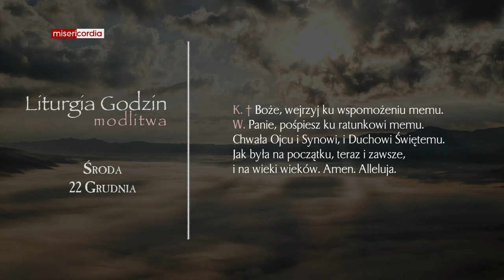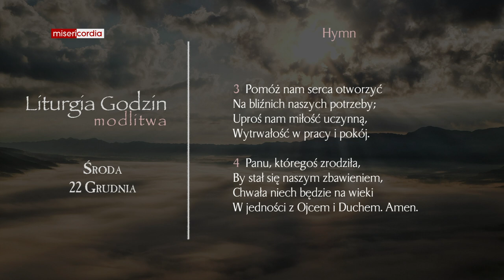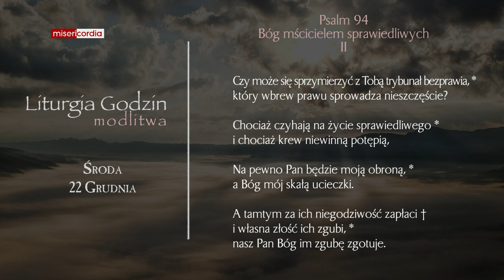Liturgia Godzin | Modlitwa Południowa | Środa, IV tyg. Adwentu